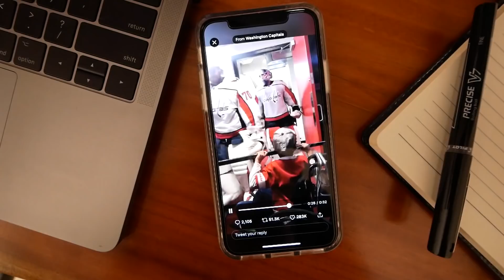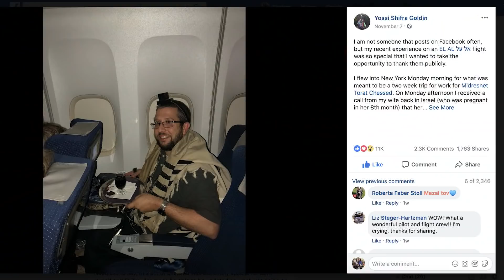Positivity Gone Viral: Maybe Social Media Isn't All Bad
By Moe Mernick